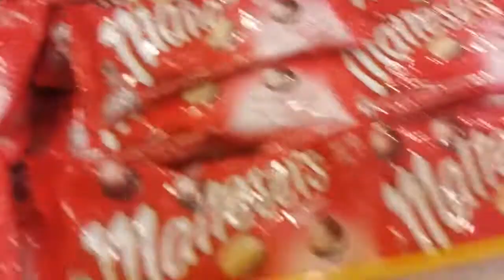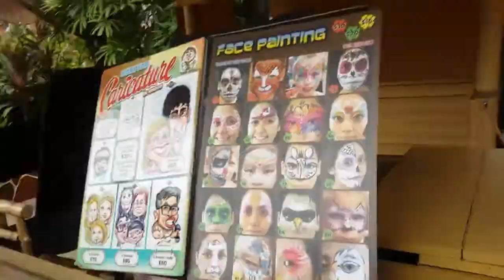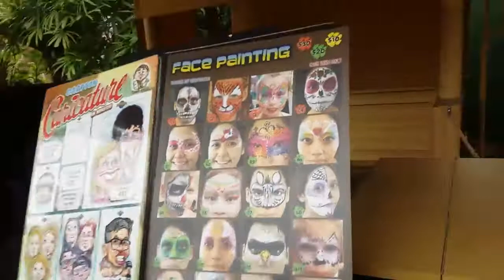Universal studios Singapore vlog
Explore the magical land with me